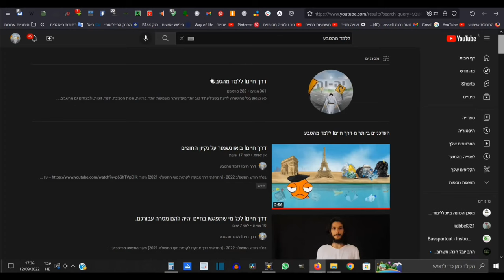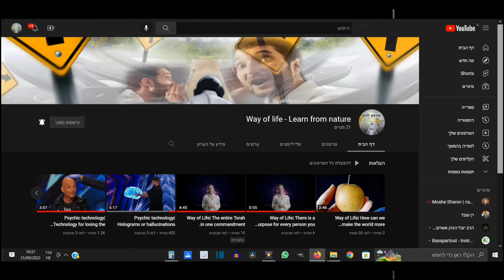דרך חייםI מה המין של אלוהים? ומה זה אלוהים בכלל??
אלוהים זה זכר או נקבה?
אולי גם זכר וגם נקבה כמו אנדרוגינוס?
ספויילר הוא גם זכר וגם נקבה, איך כל אחד יכול לראות ולהבין את זה בכוחות עצמו, ראו בסרטון הזה.
מה זה אלוהים?
האם אפשר לחיות לנצח? נצח נצחיות
תהליך הבריאה ממשיך גם כיום.
גילגולי אנרגיה בפירות, חכמת הנצח שבפירות.
מה זה חור שחור?

[התחלתי דרך פירותנות נוזלית 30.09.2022]